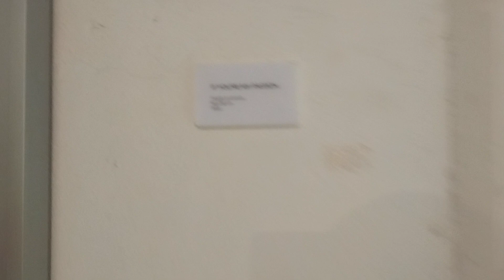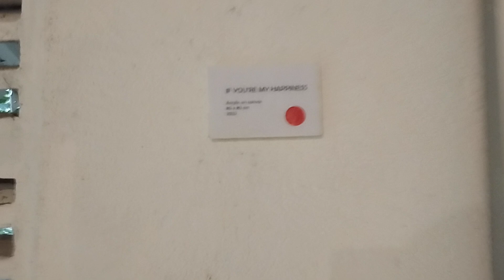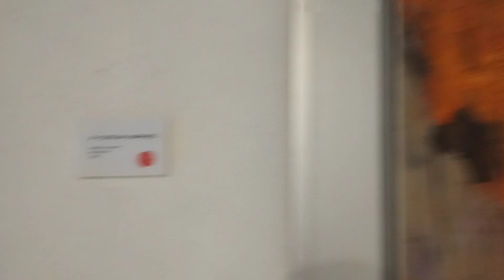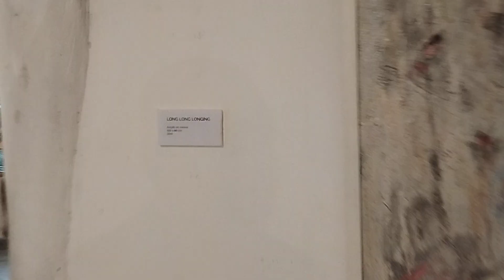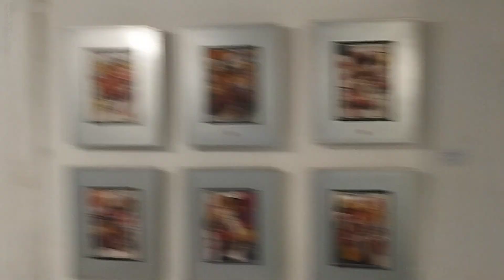Pembukaan Pameran Lukisan Sitok Srengenge /Jiwa Gallery, Bangunjiwo, Kasihan, Bantul, 2/8.